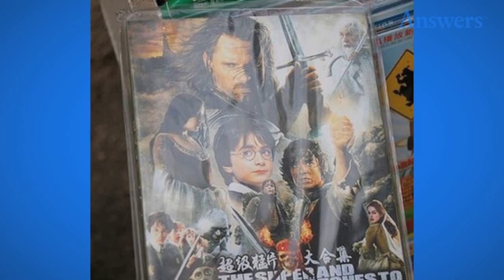These Hilarious Chinese Knock Offs Will Make Your Day